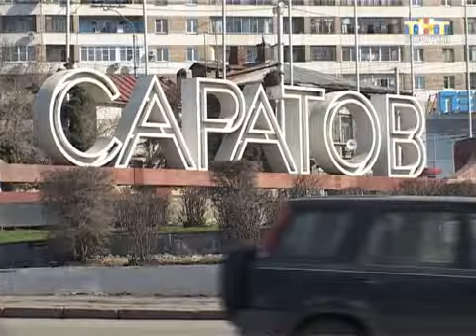Космический марафон в Саратове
Марафон в Саратове. В выходные прошел легкоатлетический кросс, посвященный празднованию Дня космонавтики. Старт пробегу был дан на площади перед консерваторией в Саратове, финиш - на месте призмления Юрия Гагарина, в энгельсском районе. Эту почти марафонскую дистанцию участники пробежали за пять часов.